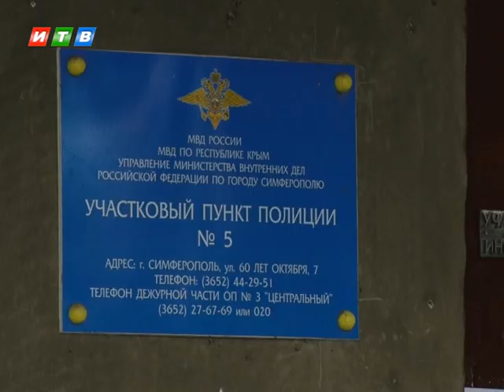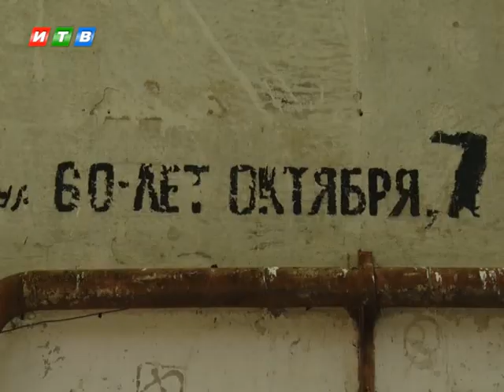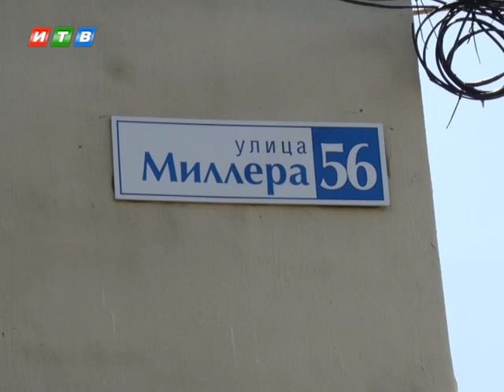На улице 60 лет Октября почти полвека не меняли асфальт